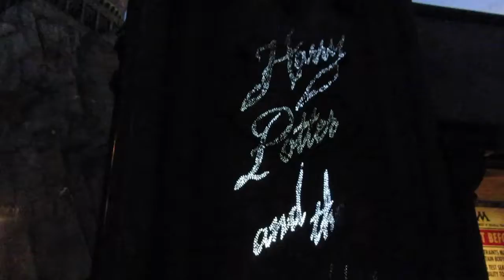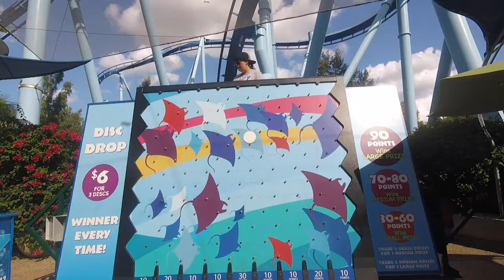AN EMOTIONAL MEET AND GREAT IN MAGIC KINGDOM ! | Walt Disney World Orlando | Florida 2018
We all make our way to Magic Kingdom before splitting up, they go to Hollywood studios and we head in to meet Winnie the Pooh and Friends at Crystal Palace. If you know me you know why this was such an emotional meet and greet ! Breakfast over and we head to a new park where are we going you ask? Watch and see...